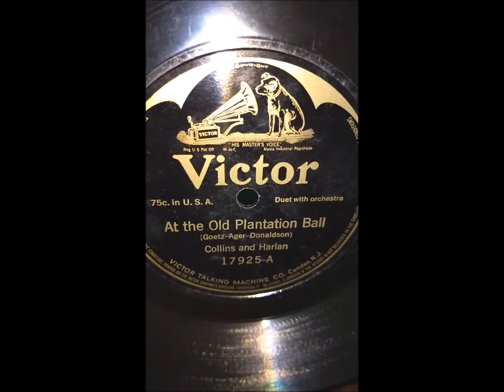"At The Old Plantation Ball" by Collins and Harlan on VV-IV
Cir 1916
Played on my VV-IV